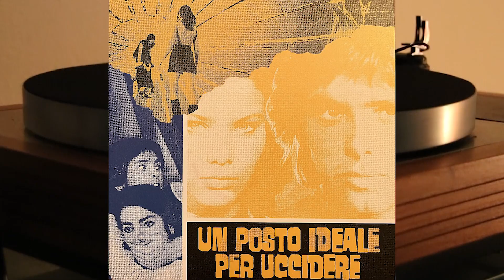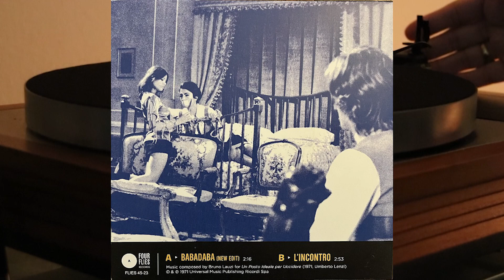Bruno Lauzi - Un Posto Ideale Per Uccidere - vinyl 45 rpm Edda Dell'Orso Umberto Lenzi Ornella Muti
Side A

Babadaba - 2.16

Side B

L'Incontro - 2.53

This is the first official issue of the soundtrack from Umberto Lenzi’s cult film UN POSTO IDEALE PER UCCIDERE (also known abroad as OASIS OF FEAR and DIRTY PICTURES). Despite being one of the rare instances in which Italian singer-songwriter Bruno Lauzi wrote for film, this stunning work really hits the mark.
The 7-inch features an extended, previously unreleased edit of the super cool ‘Babadaba’, a contagious samba-jazz cut sung by Lauzi himself along with Edda Dell'Orso – a track that will set your dance floor on fire.

On the flip side you’ve got ‘Incontro’, a groovy, jazzy, downtempo track with a fantastic leading flute melody.